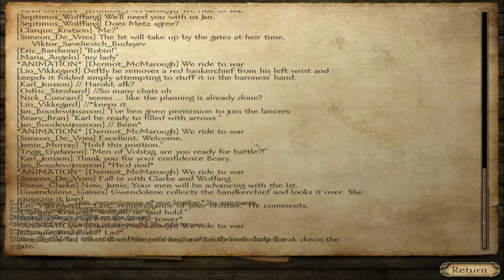CRP - Maxwell Rebellion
Music